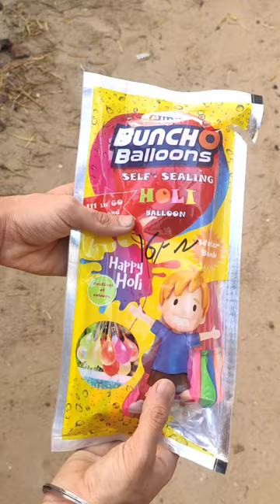Holi Auto Filling Balloons | Water Balloons For Holi